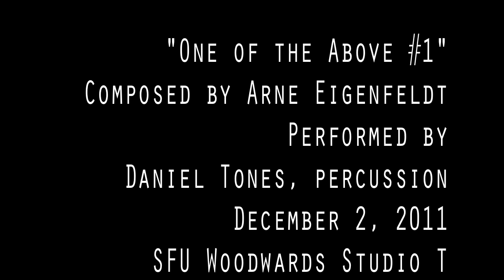One of the Above #1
Performed by Daniel Tones
Composed by Arne Eigenfeldt, as a standard by which to compare the other musical metacreations (of the same series) generated entirely by software